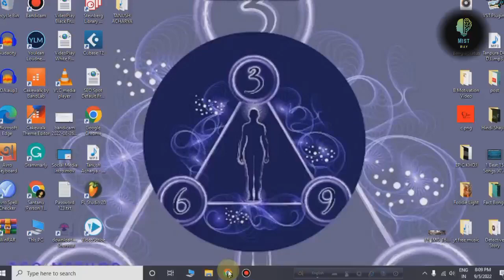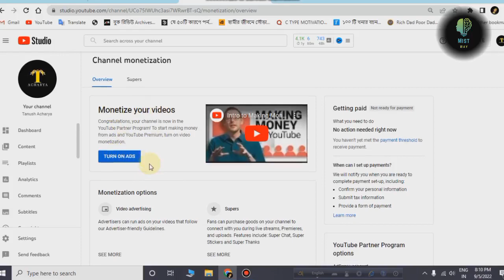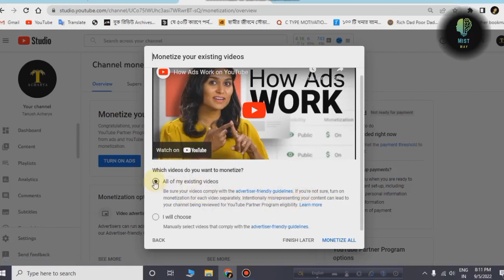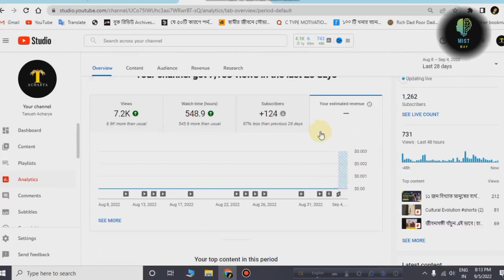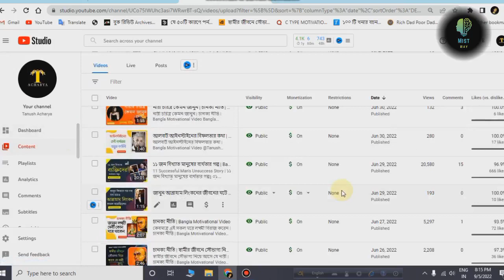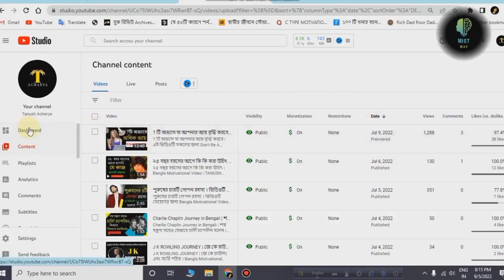What To Do After Getting Monetization Email | Monetization Ka Email Aneka Bad Kya Kare ‎@Mist Way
What To Do After Getting Monetization Email | Monetization Ka Email Aneka Bad Kya Kare @mistway1